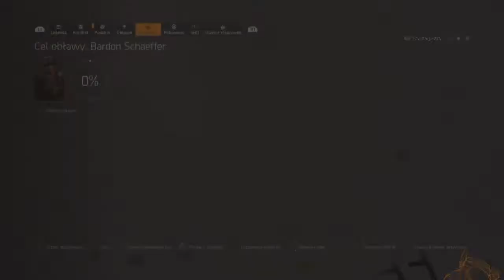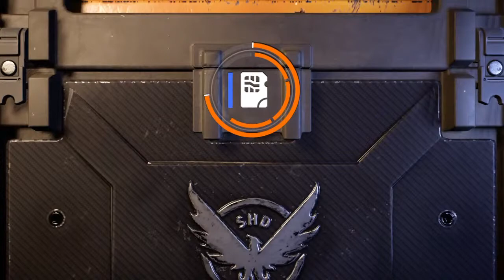RUDY_PANCIO EXPI HEROICZNY LEVC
Zobaczycie u mnie LIVE z różnych gier na konsole PlayStation4 jak  i  na  PC

Miłego ogladania! POZDRO